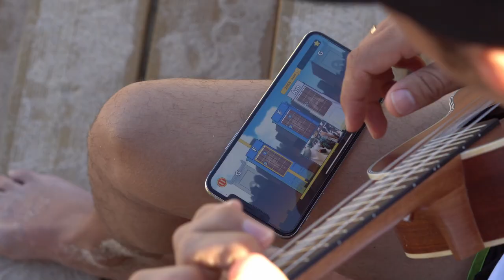Harmony City: Unleash Your Musical Journey - Official App Trailer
Embark on a musical odyssey with the official trailer of Harmony City, your gateway to mastering the ukulele and guitar! 🎸 Immerse yourself in a world of instant results, diverse song choices, and real-time feedback from renowned educators. Whether you're a beginner or looking to switch from ukulele to guitar seamlessly, Harmony City is your key to becoming the next musical superstar.

🚀 Trailer Highlights:
✨ Quick Learning: Witness the speed of learning chords within minutes.
🎵 Interactive Gameplay: Dive into over 100+ step-by-step song difficulty lists.
🌐 Global Community: Play along with YouTube musicians and share the stage with the best.
🎓 Educational Excellence: Receive hints and tips from award-winning educators.
🌈 Personalization: Customize chord colors to match your style with boomwhackers.
🌍 Anywhere, Anytime Learning: Practice at home or on the go with just your instrument and device.

🎉 Subscription Perks:
🔓 Unlock All Songs: Access unlimited fun with ukulele and guitar playing.
💰 Fair Pricing: Transparent subscription plans - 1 month, 6 months, and 12 months.
🌍 Global Fairness: Reach out if you find pricing differences between countries.
🛑 Easy Cancellation: Cancel your subscription anytime, hassle-free.

🌟 About Classplash:
Join us, Classplash, a passionate team creating meaningful music apps for kids, children, and music teachers. Our dream is to make music education fun, game-based, and accessible worldwide. Explore our other acclaimed apps in the "World of Music Apps" suite: Flute Master, Rhythmic Village, Cornelius Composer.

🌟 Are You Ready to Become the Next Ukulele or Guitar Superstar? Watch the Official Trailer and Install the App Now! May Classplash Be with You!